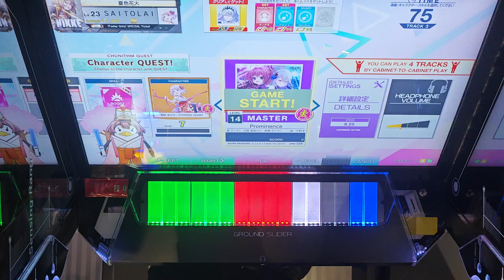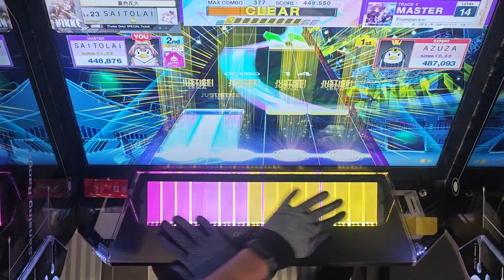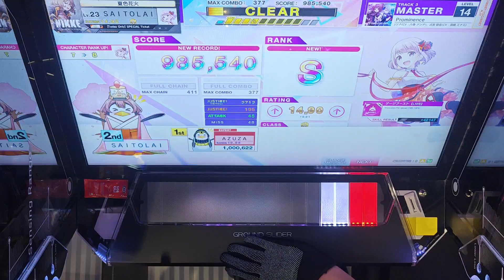Chunithm Prominence Master S 985540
Recorded on 17th October 2024, gaming session at Palo 2 IOI Puchong Mall.

Quite the chart for this one, interesting...

Track: Prominence
Artist: 曲：下野 隼／歌：皇城 セツナ(CV：八巻 アンナ)、式宮 碧音(CV：髙橋 ミナミ)
Difficulty: MASTER 14
Rank: S (985540)